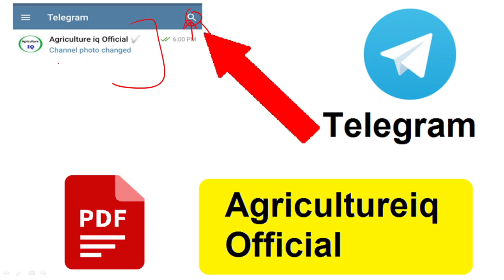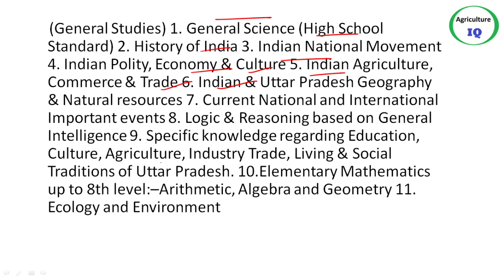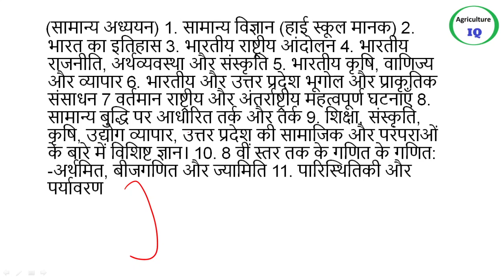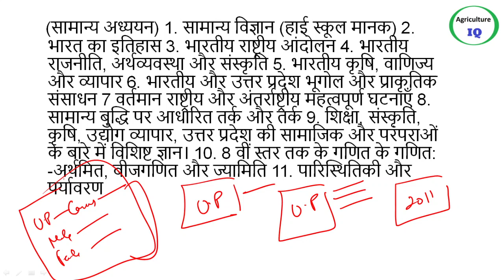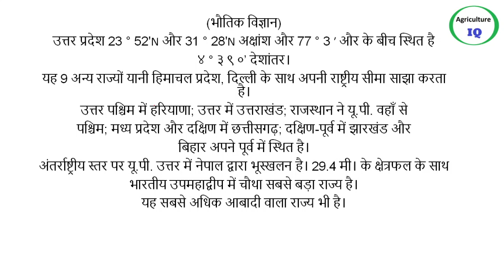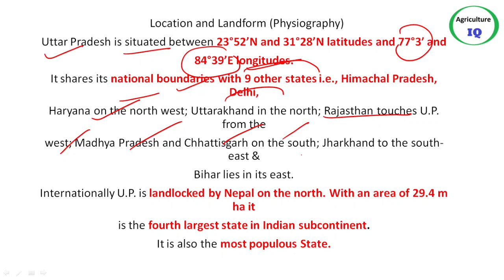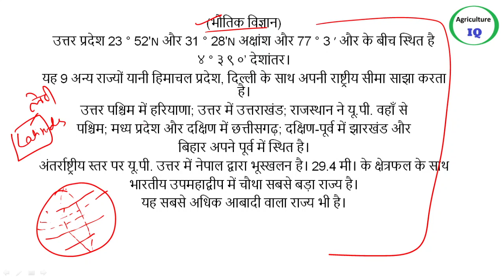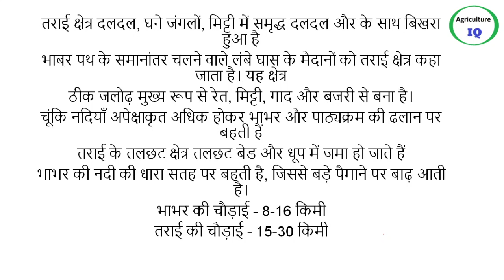UPPSC सम्मिलित राज्य कृषि सेवा परीक्षा-2020 || सामान्य अध्ययन भाग-१ || DHO Classes || Agriculture IQ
सम्मिलित राज्य कृषि सेवा परीक्षा-2020

Direct link to Download DHO Previous year paper PDF

To download every pdf of the video you can join telegram channel

Keep supporting guys and share to maximum
Team Agriculture IQ
Agriculture jobs
Agriculture jobs in india
Upcoming agriculture jobs
Upcoming agri jobs
October agriculture jobs
Agri jobs
Agriculturejobs2020